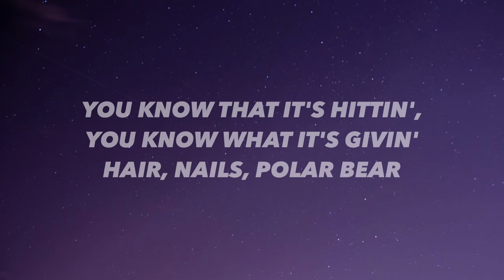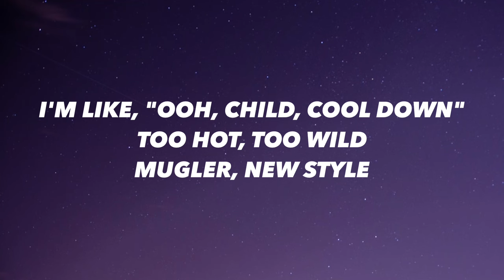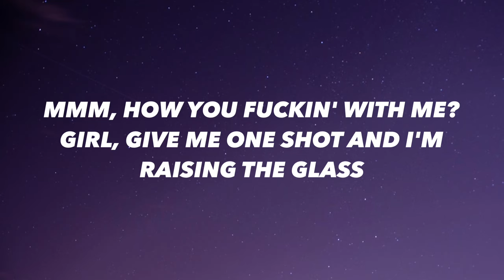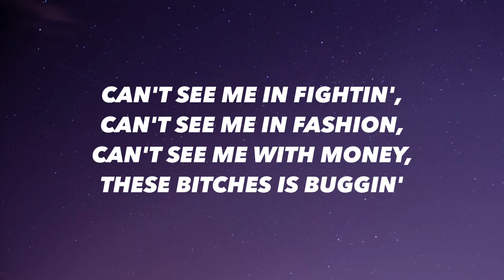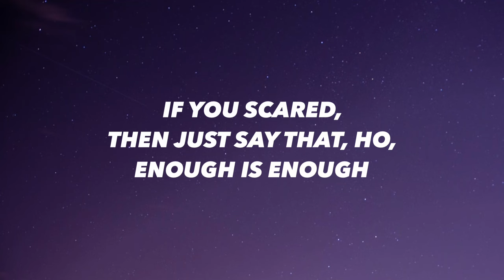Cardi B- Enough (Miami) (Lyrics)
Cardi B is famous for her hit singles Bodak Yellow, WAP, MotorSport, and Like What. She is a talented rapper and songwriter.

Follow Her Socials:

  / iamcardib
  / cardib
  / iamcardib
  / iamcardib